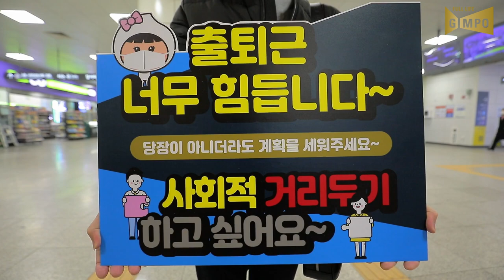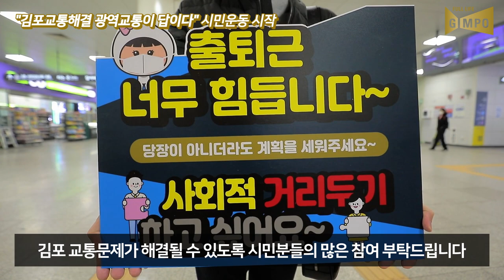[김포교통해결 광역교통이 답이다]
김포시의 교통문제해결을 위한
서울지하철 연장과 GTX-D 유치를 위한
김포시민운동을 시작합니다!
첫 시작은 김포시 정하영 시장님이 먼저 출발합니다.
도시철도 각 역에 배치된 피켓 사진과 해시태그를

SNS에 게시하여 [김포교통해결 광역교통이 답이다]
시민운동에 동참해 주세요!🙏
*피켓 배치 장소
구래역-고촌역 서울 방향 승강장 (마산역은 제외)
김포공항역 5, 9호선 공항철도 환승 통로 배치